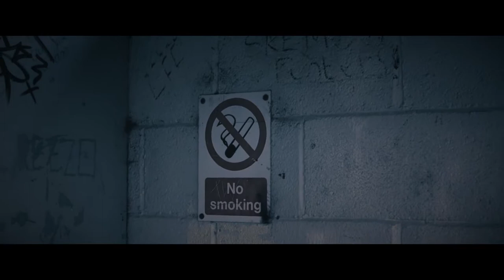Scariest place in UK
Episode 1 ( Scariest place in ) Skelmersdale